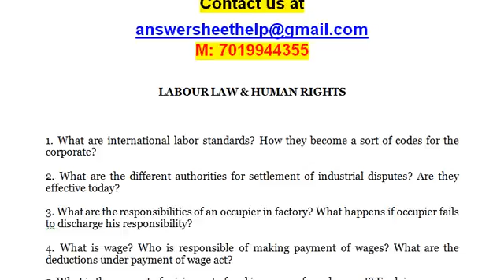What are the responsibilities of an occupier in factory What happens if occupier fails to discharge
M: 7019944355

LABOUR LAW & HUMAN RIGHTS

1. What are international labor standards? How they become a sort of codes for the corporate?

2. What are the different authorities for settlement of industrial disputes? Are they effective today?

3. What are the responsibilities of an occupier in factory? What happens if occupier fails to discharge his responsibility?

4. What is wage? Who is responsible of making payment of wages? What are the deductions under payment of wage act?

5. What is the concept of arising out of and in course of employment? Explain

6. What changes do you suggest in Indian Labor Law & why?

7. In what conditions contract labor system can be abolished? Explain.

8. What is concept of gratuity? How to calculate gratuity? How it has shifted from gift from mandatory one?

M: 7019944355